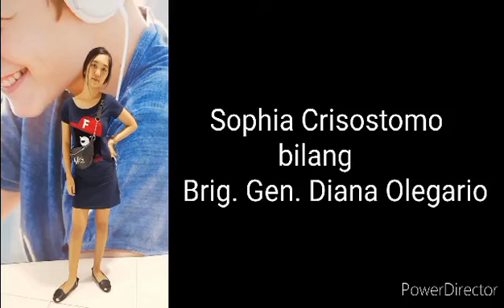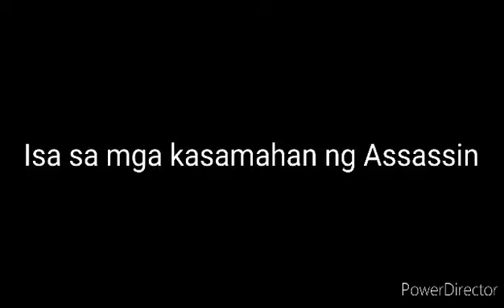FPJ's Ang Probinsyano Season 9 _SFAC & LPENHS TVA _Cast and Characters _Music Video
Mga Kapamilya 🙂🥰💕
Narito na po ang mga Cast & Characters ng FPJ's Ang Probinsyano Season 9 at Bago Theme Song ng FPJ's Ang Probinsyano. Please Welcome Asia's Songbird Ella Patanao "Di Ka Nag-Iisa" Music & Lyrics by: Ric Elmore Balbin